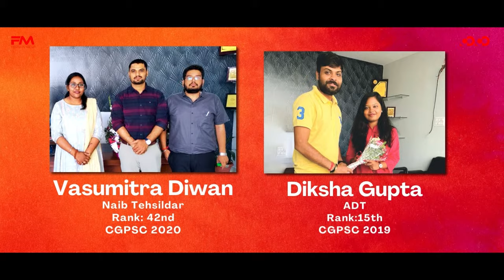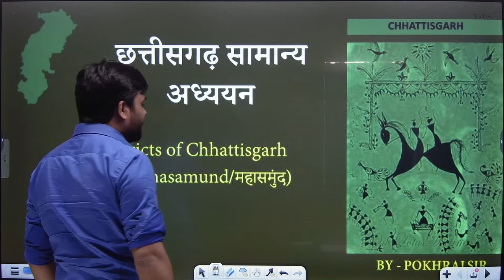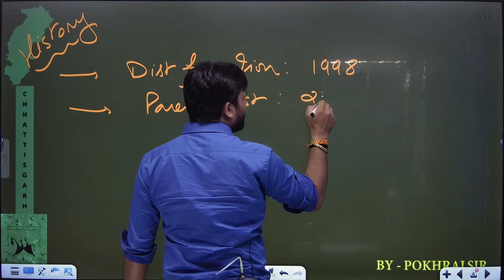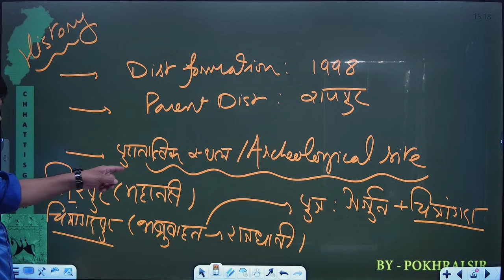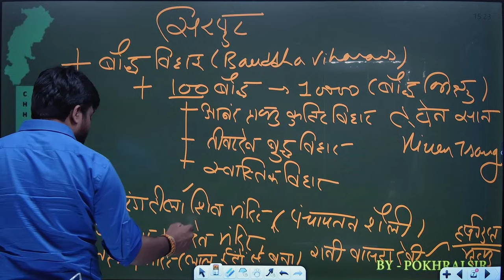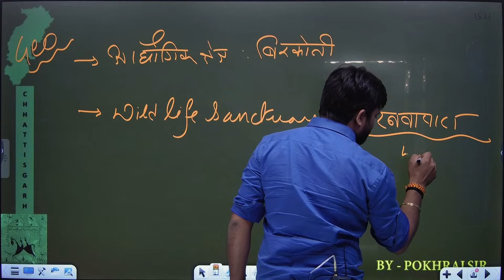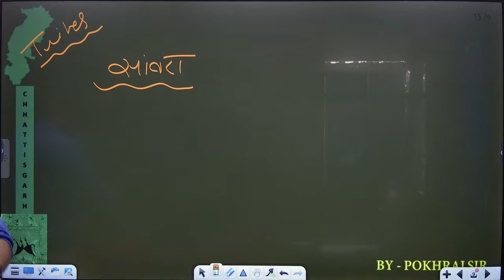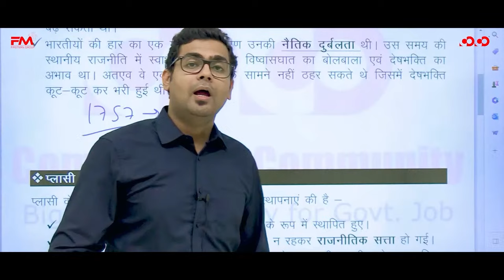CG-GS Live Class by Pokhraj Giri | More छत्तीसगढ़ | “Mahasamund District" ( Lecture - 24)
हर शनिवार दोपहर 3 बजे से Competition Community ke YouTube channel पर live.